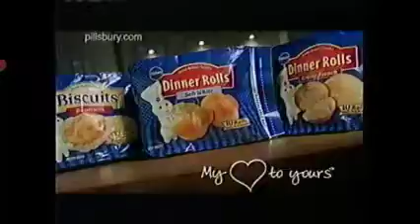Toys R Us The Big Toy Book 2003 Commercial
I don't steal videos; I have to make clips for it because I lived in Albuquerque and show you my New Mexico Nostalgia Commercials from 50s, 60s, 70s, 80s, 90s, 2000s and 2010s when it comes up on any other Albuquerque Commercials soon.